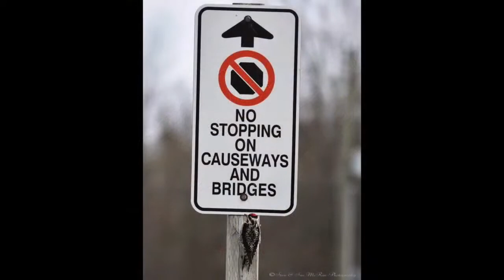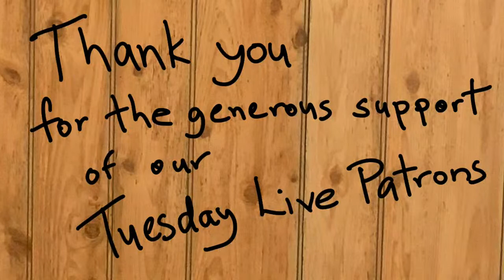Tuesday Live Rewind: The Stan's Pics Special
This week we celebrate the artistry of our favourite photographer Brian “Stan” McRae. Amazing images of birds, animals, people, pets, ships and much more with musical accompaniment provided by Tuesday Live host Rob Witherspoon. Join us for a relaxing exploration of the world though the lens of Stan’s camera.